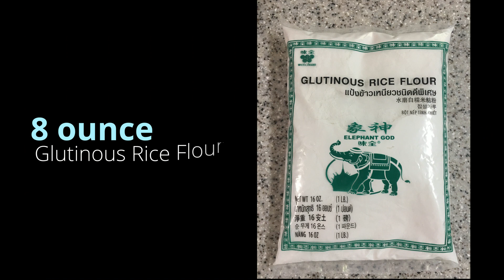HOW TO COOK ESPASOL (Filipino Rice Cake: Quick and Easy)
Spending one afternoon with Kuya (older brother in English). When you're thousands of miles away from home, missing all those memories, and the sweet, soft and sticky taste of this treat but there's nowhere to find it. Here's the solution, one of his home-cooked Filipino delicacy, Espasol.

 "Espasol is a cylinder-shaped Filipino rice cake. Originating from the province of Laguna, Philippines. It is traditionally sold during the Christmas season. It is made from rice flour cooked in coconut milk and sweetened coconut strips  (optional) then afterwards, dusted with toasted rice flour."